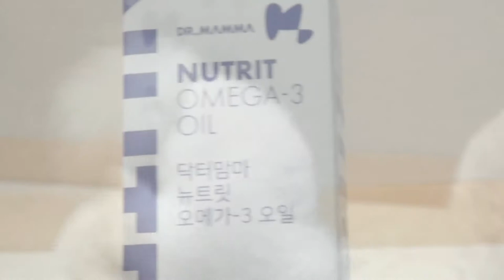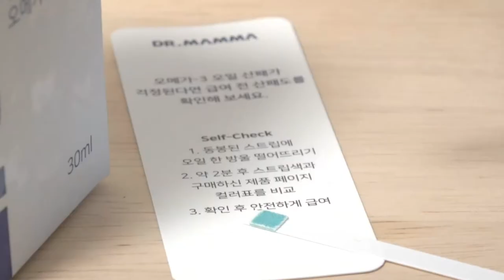강아지 영양제 오메가3오일 기호성?! (feat. 닥터맘마) pomeranian mukbang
*민도토리 / TORI (MINDOTORI)
* 2015년 7월 7일생 , 여 / Tori was born on July 7, 2015 ,  a girl.
* 토리인스타 / Tori's instagram